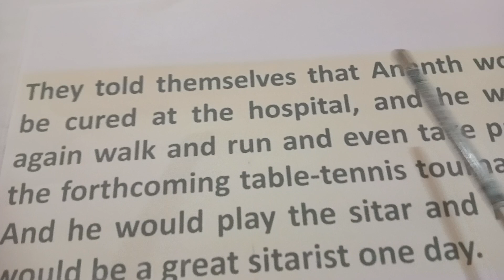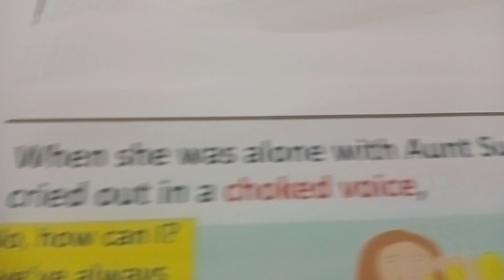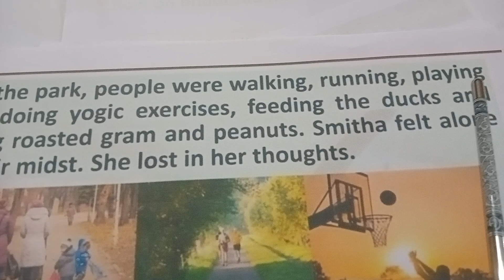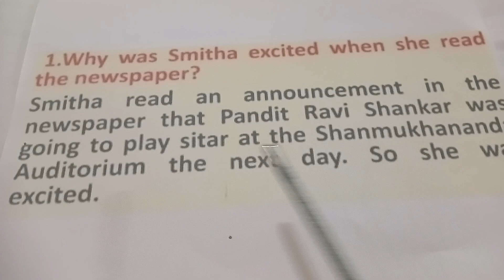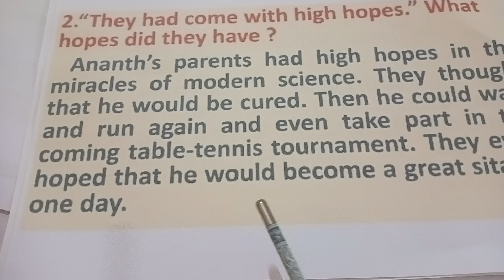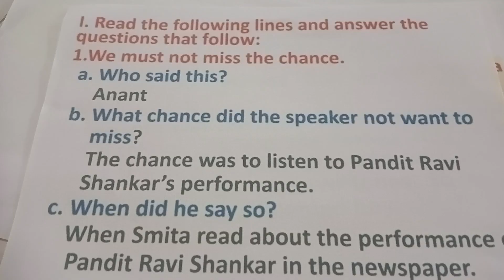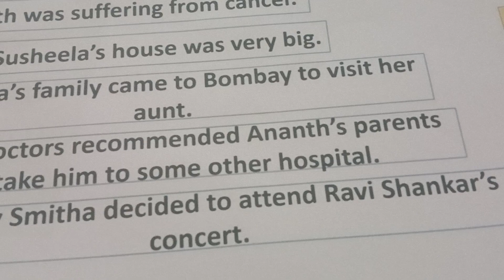CONCERT -part-5 question and answers, Reference to context .